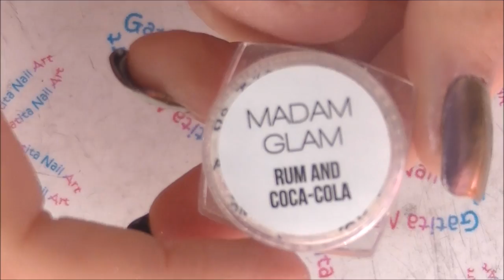Cómo Aplicar Polvos Para Uñas con Esmaltes Semipermanentes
❤❤ LÉEME / DESPLIEGAME ❤❤